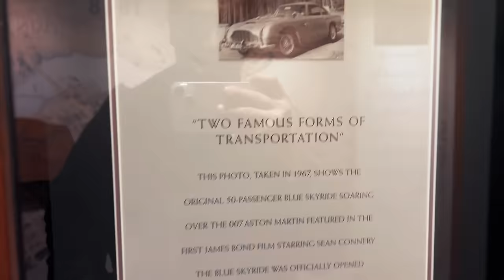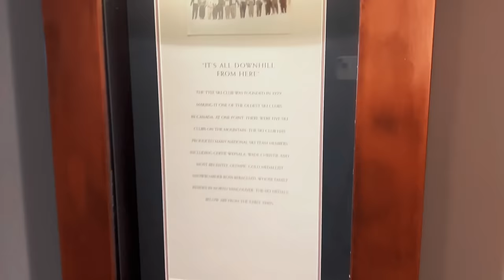Grouse Mountain, Vancouver BC - The Day after Christmas.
Hi Everyone, please join us on a journey to Grouse Mountain, in Vancouver Beautiful British Columbia.The gorgeous mountain top, gondola, and the beautiful day after Christmas 2023.

Gears :
Audio Technica AT2040
RøDe PSA1+
Capcut for editing
VideoLUT for color grading